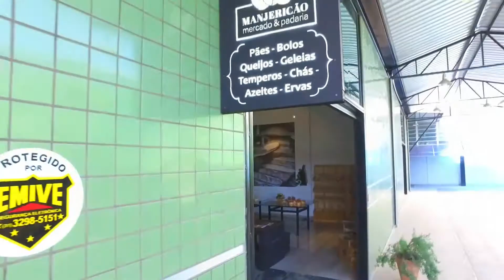Fast Tour - Manjericão Mercado e Padaria